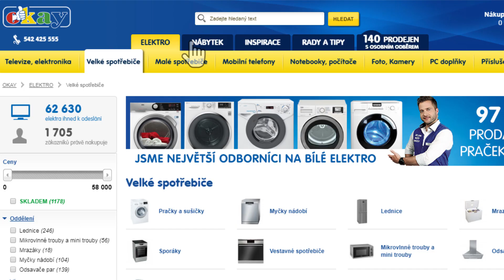Nakupujte nově nábytek na - bumper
Nakupujte nově nábytek na Velký výběr kvalitního nábytku za super ceny.